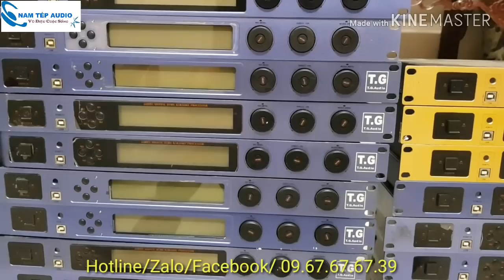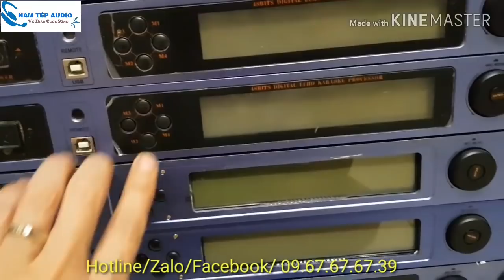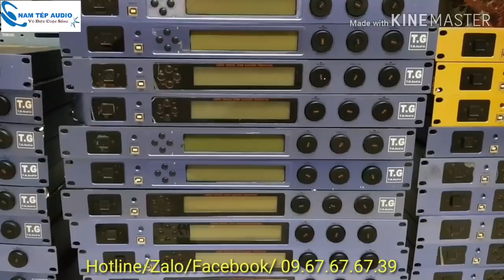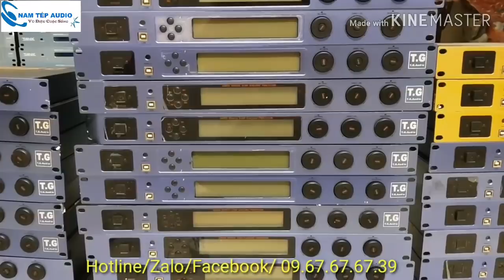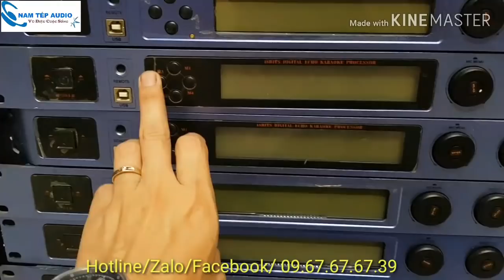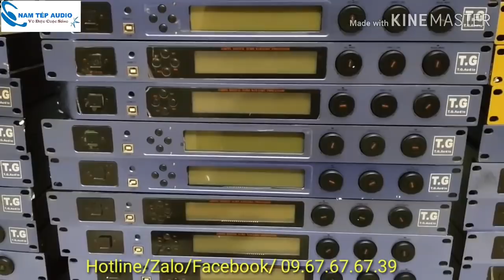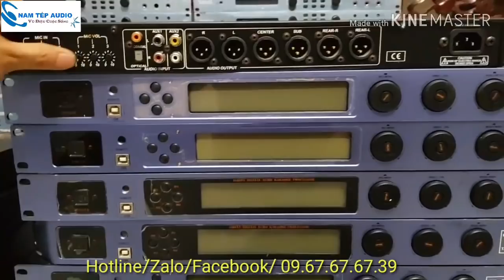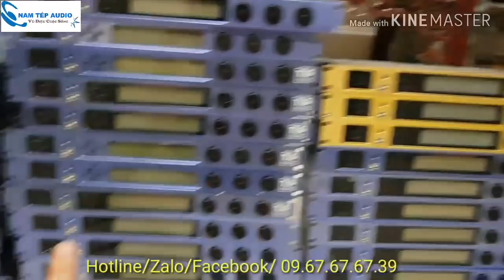Tripath 980 đời cuối có 4 chế độ hát và có điều khiển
-Tripath 980
- Vang Tripath 980